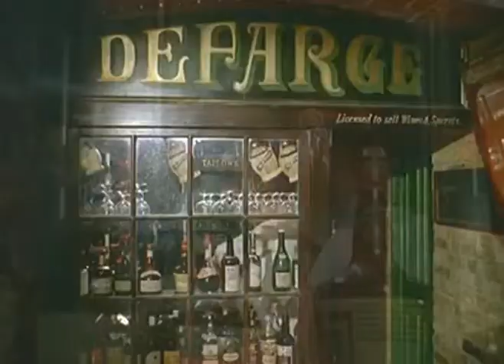Någonting att äta - Karl Whele ( Maxi versionen 5 min ! )